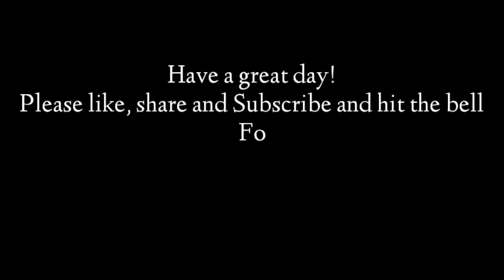DIY How to Make a Cement Mushroom |Decor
DIY How to Make a beautiful Cement  Mushroom |Decor

In to this video I will show you how to make a Cement  Mushroom.

Hope you injoyed this video

God bless!